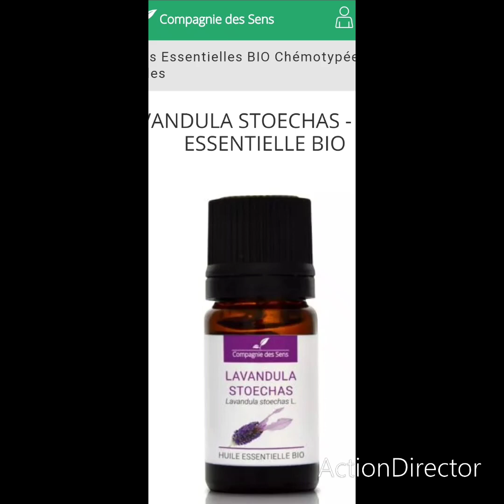Den Lavendel und seine Familie unterscheiden lernen